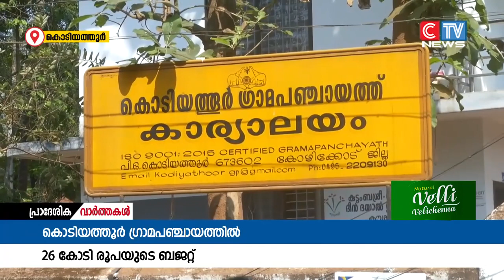കൊടിയത്തൂർ ഗ്രാമപഞ്ചായത്തിൽ 2023-2024 വർഷത്തെ ബജറ്റ് അവതരിപ്പിച്ചു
കൊടിയത്തൂർ ഗ്രാമപഞ്ചായത്തിൽ 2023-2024 വർഷത്തെ ബജറ്റ് അവതരിപ്പിച്ചു. 26 കോടി 36 ലക്ഷം രൂപയുടെ ബജറ്റാണ് വൈസ് പ്രസിഡൻ്റ് ഷിഹാബ് മാട്ടുമുറി അവതരിപ്പിച്ചത്.